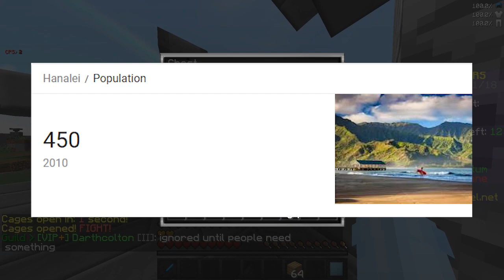750 SUBSCRIBERS? (JOIN MY GUILD!)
So yeah, you can also message me directly on Hypixel (my username is just Zpicy). I have messages open so you don't have to friend me first.

🌶️ Server Info:
- Server IP: hypixel.net
- Server Version: 1.8.X - 1.13.X

🌶️ PC Specifications:
- OS: Windows 10 Home (64 Bit)
- Case: Corsair Carbide Series 275R (Black)
- Processor: Intel® Core™ i7-8700K
- Motherboard: Gigabyte Z370 Aorus Gaming WiFi (rev 1.0)
- Graphics: EVGA GeForce GTX 1060
- RAM: Corsair Vengeance LPX 16GB (2x8gb)
- Hard Drive: Seagate BarraCuda 2TB
- Power Supply: EVGA SuperNOVA 850 P2, 80+ Platinum 850W
- Monitor: ASUS VG278 (144hz, 27-inch)
- Keyboard: Corsair K95 RGB PLATINUM
- Mouse: Logitech G502 Proteus Spectrum
- Microphone: Blue Snowball Ice

🌶️ IGN: Zpicy

-Zpicy